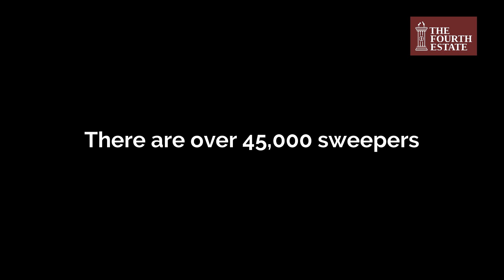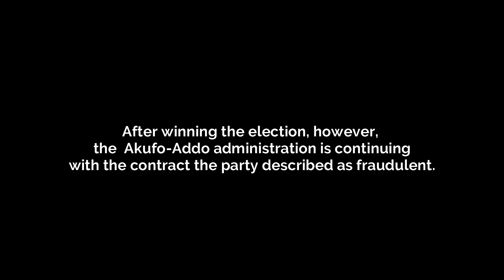Parliament investigates “serious issue of injustice against poor” Zoomlion workers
The Member of Parliament for Pru East, Dr Kwabena Donkor, was boiling with rage on the floor of parliament.

He is the ranking member of the Employment and Labour Relations Committee of Parliament and had sighted a breakdown of payments made to beneficiaries of the Sanitation Module of the Youth Employment Agency (YEA).

He was shocked at the fact that the government of Ghana, through the YEA, paid Zoomlion Ghana Limited GH₵ 600 per person per month, but the company paid each worker GH₵ 180 and kept the rest of the GH₵ 420 as management and logistics fees.

He said it was an injustice being done to the poor women who swept the markets and streets and asked parliament to have a look at it.

The Speaker of Parliament, Alban S.K. Bagbin, directed the Employment and Labour Relations Committee, to investigate the matter and report to the House in February 2022.